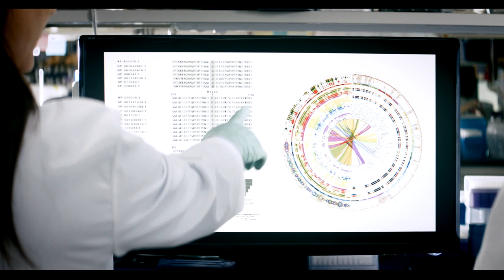Sylvester Comprehensive Cancer Center | Centro de Cáncer designado por el NCI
Sylvester Comprehensive Cancer Center es el único centro de cáncer en el sur de la Florida en obtener la designación del Instituto Nacional del Cáncer - brindando acceso a los tratamientos más recientes - ofrecidos únicamente por centros de cáncer designados por el NCI.

Aprenda más en EnBusquedaDeSuCura.com.